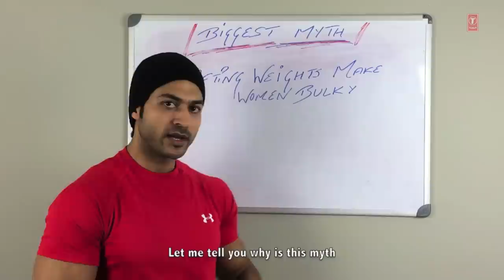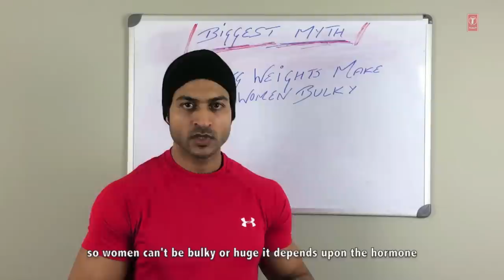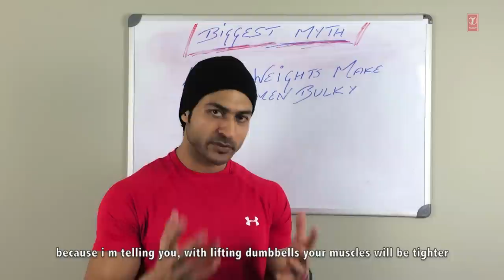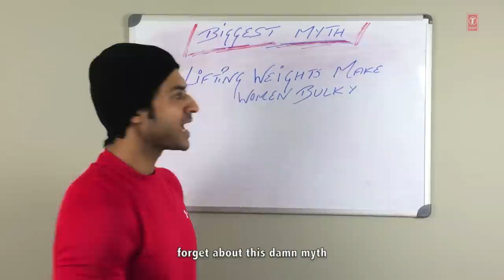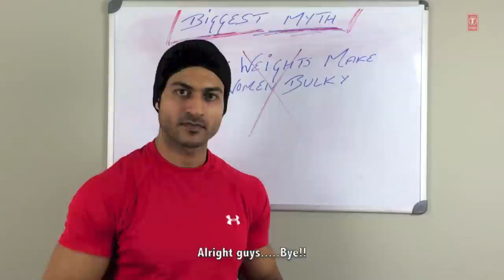Women Should Do Weight Training? Biggest Myth Busted | Workout TipsTips | Guru Mann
Guru Mann gives proper knowledge about myths in body building. Check out this video and let us know your thoughts!!

Your ultimate destination to get healthy and look fit!!